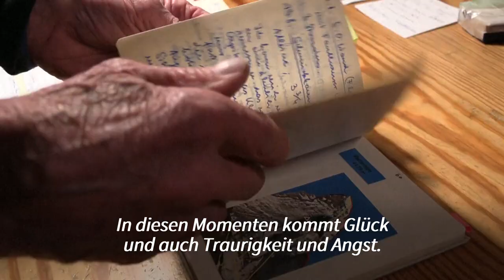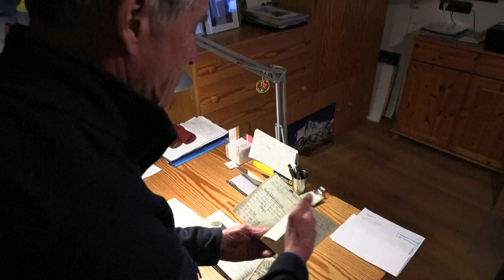Bergsteigerlegende Habeler sucht auch mit 80 den alpinen Kick | AFP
1978 bezwang Peter Habeler zusammen mit Reinhold Messner erstmals ohne Sauerstoff den Mount Everest. Im Alter von 80 Jahren sucht der österreichische Bergsteiger immer noch die alpine Herausforderung: Bergsteigen sei sein "Jungbrunnen", sagt er.